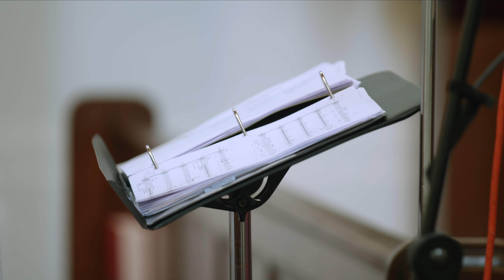"chorea lucis" by Kenyon Duncan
Come behind the scenes as iSing, together with soprano Estelí Gomez, record new commission, "chorea lucis" by Kenyon Duncan.

love & light
Released April 14, Avie records